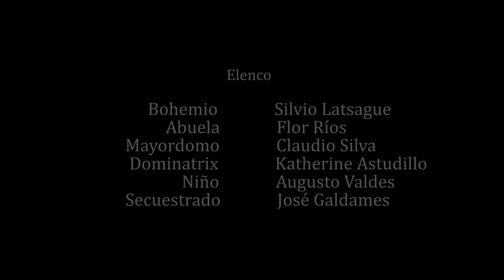Los gatos también ladran (cortometraje)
Cortometraje
Direccion, Guión y Producción: José Galdames
Cámara, Dirección de Fotografía y Montaje: Carlos Vidal
Dirección de Arte y Vestuario: Cote Cofré
Asistente de Dirección y Producción: Jorge Calderón
Sonido Directo: Juan Vera
Post-producción de Sonido: Felipe Morales
Producción Técnica: Guillermo Alvarez
Músicos: Helmuth Vollrath y el Rana
Maquillaje: Rocío Marciel